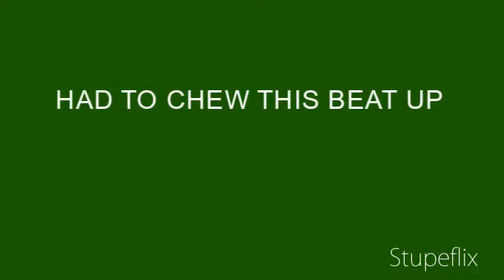P.B.C MAKE IT RAIN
this is just a preview/teaser ... theres more to come